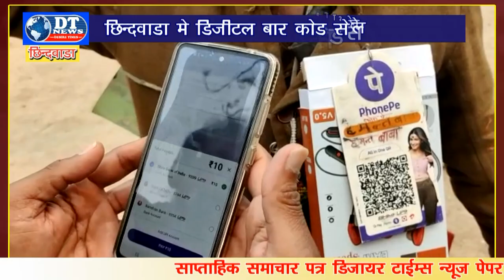DESIRE TIMES || छिंदवाड़ा में हाईटेक भिखारी द्वारा डिजिटल बारकोड से मांगते है भीख !